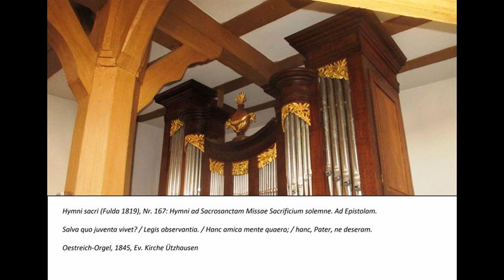Hymni sacri (Fulda 1819), Nr. 167 - Salva quo juventa vivet?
Die Sammlung "Hymni sacri" wurde 1819 von dem Fuldaer Dompfarrer Isidor Schleichert (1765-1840) und dem Gymnasialdirektor und späteren Fuldaer Bischof Johann Leonhard Pfaff (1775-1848) "für die christlichen Studenten" herausgegeben. Es war rund drei Jahrzehnte in Gebrauch, bis es 1848 von einem neuen Gebet- und Gesangbuch "für Gymnasien und höhere Lehranstalten" abgelöst wurde. Im Gegensatz zum damals gebräuchlichen Fuldaer Gesangbuch "Der nach dem Sinne der katholischen Kirche singende Christ", welches ausschließlich deutsche Textübertragungen enthält, besteht die Sammlung "Hymni sacri" ausschließlich aus lateinischen Liedern. Die vierstimmigen Choralsätze stammen von dem Fuldaer Stadt- und Domkantor Michael Henkel (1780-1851). Im Video nachzulesen (und mitzusingen :-)) ist jeweils die erste Strophe; wer sich für die Texte der übrigen Strophen interessiert, dem sei ein Blick auf die Homepage der Hochschul- und Landesbibliothek Fulda empfohlen, wo unter dem Recherche-Link "Fuldig" ein Exemplar dieses Gesangbuchs online angesehen und auch als PDF heruntergeladen werden kann.